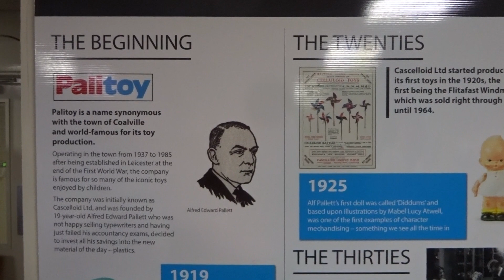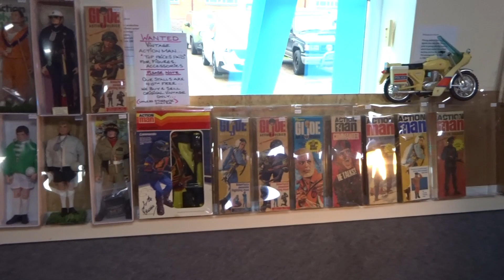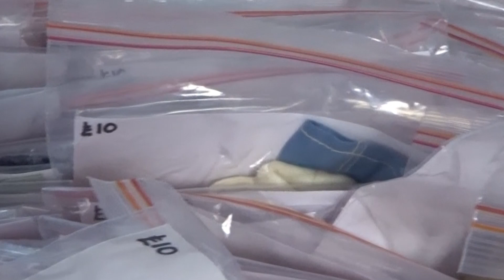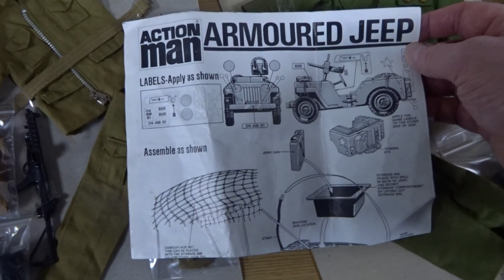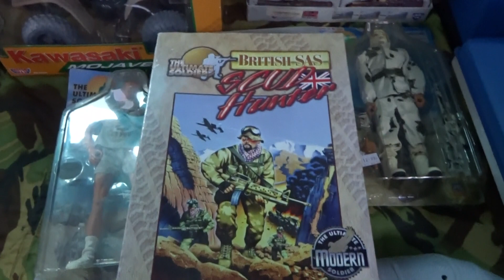ACTION MAN CONVENTION DECEMBER 2022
AM CON December 3rd 2022
Heartwood Conferencing
Rothley House
Business Park
Coalville Leicestershire
LE67 3NR